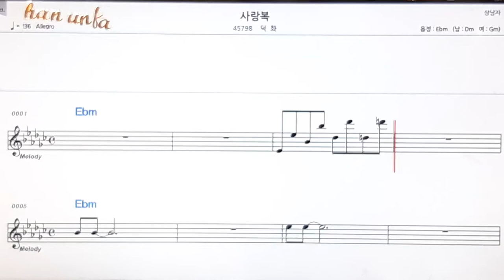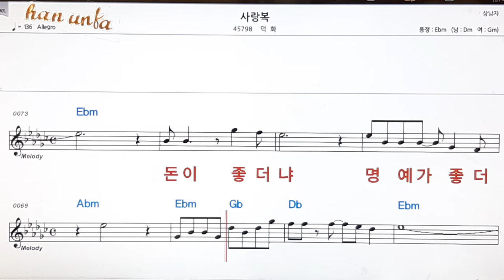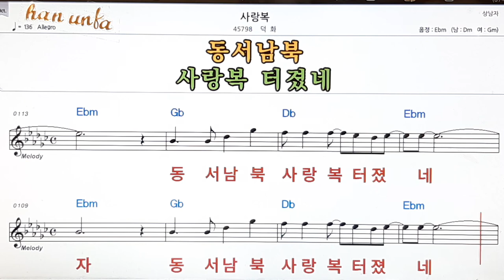사랑복/덕화👍노래 반주, 코드 악보,가라오케💋Karaoke*Sheet Music*Chord*MR